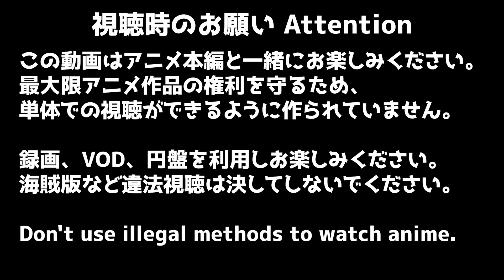シャングリラフロンティア 23話 リアクション Shangri-La Frontier Episode23 Reaction